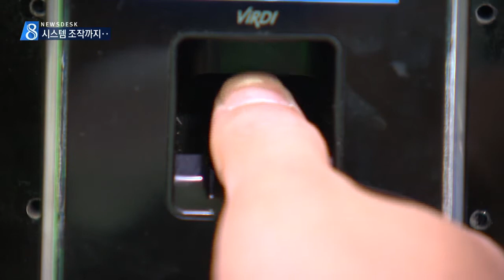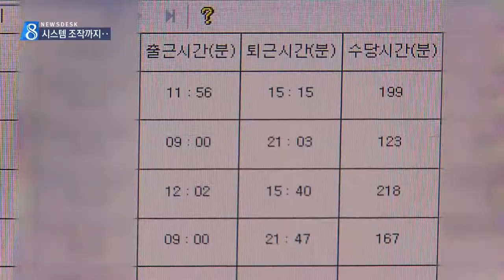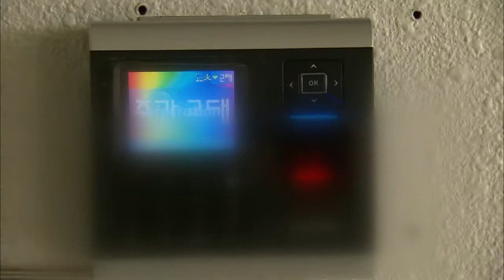[대구MBC뉴스] 시스템 조작해 초과 근무수당 신청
내용: 시스템 조작해 초과 근무수당 신청 - 윤영균 기자